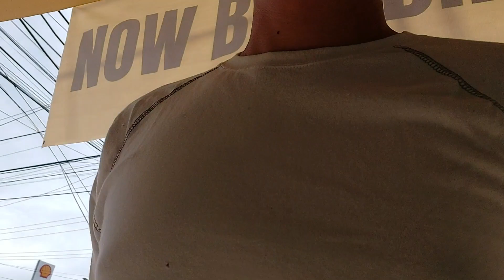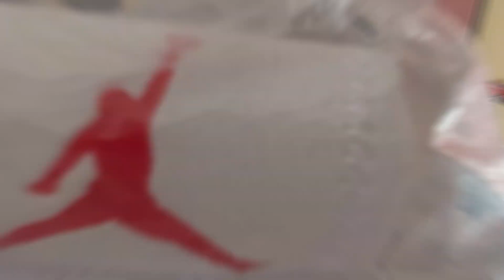Murang Sapatos 3 for 1000 part 2 ShoeUnlimited | HARVEYVERSE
Part 2 mga KaNoo nang pag lilibot pag hahanap nang mga murang tindahan nang sapatos.
ShoeUnlimited
Bucal Calamba National Highway, Kanto nang spring homes